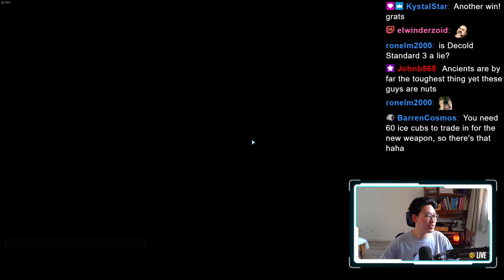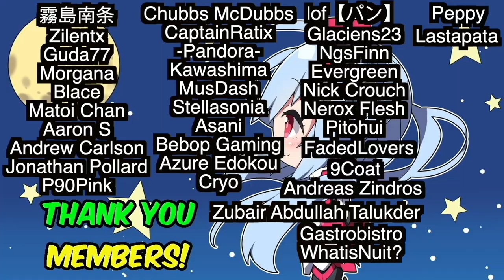[Arks Trash] Episode 32